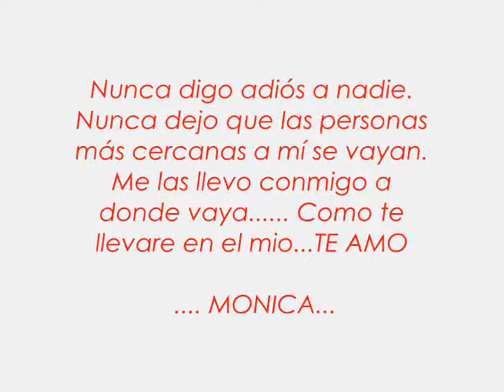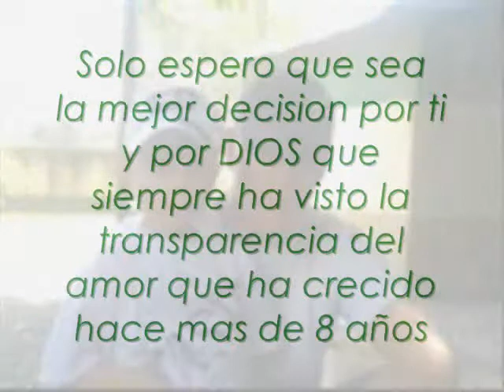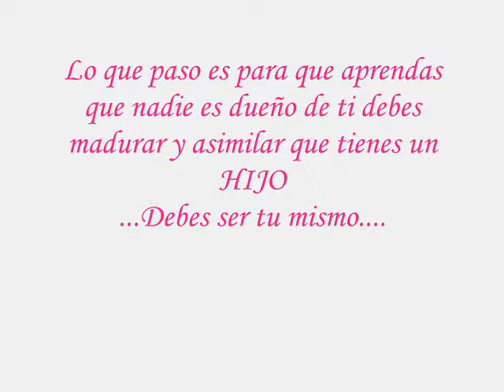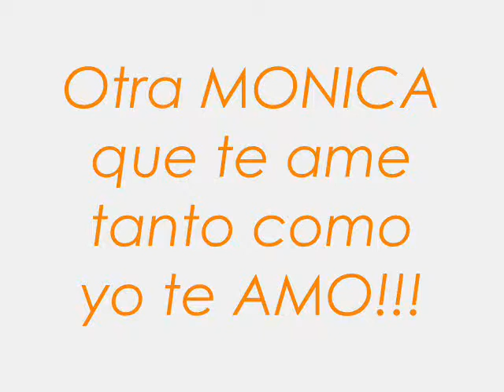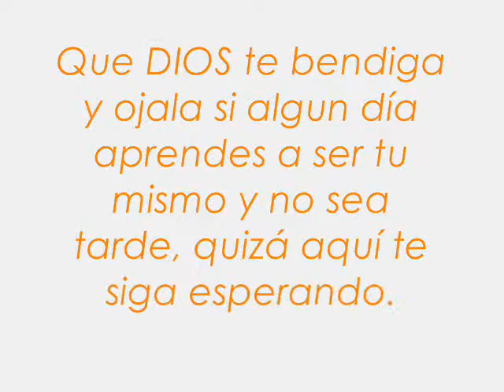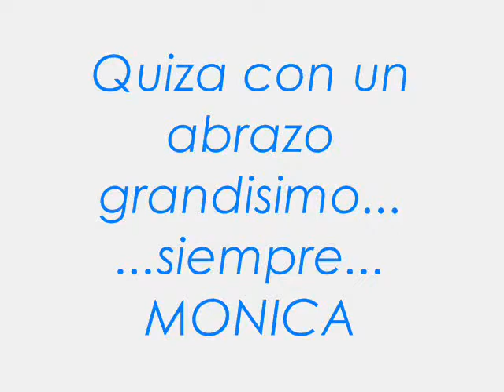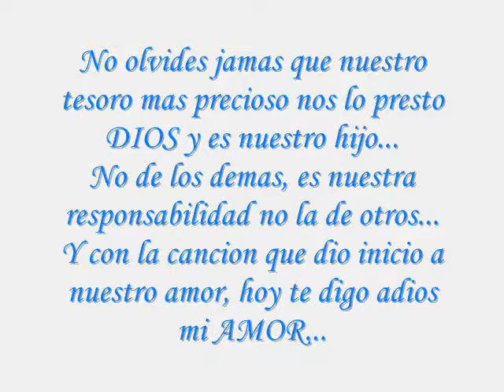MONICA RODRIGUEZ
POR SIEMPRE ESTARAS EN MI CORAZON